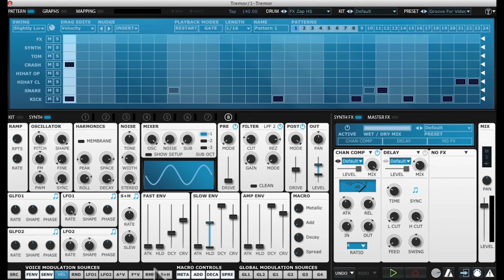Using Sound Design Techniques in FXpansion Tremor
In this free tutorial, Berklee College of Music professor and Berklee Online course author and instructor Loudon Stearns explores some sound design techniques in FXpansion Tremor.

This synth is great for those "outer worldly" sounds that really can't be defined in words, but sound awesome in an electronic music context.

Tip 1: Use noise and do most of your work with a filter an FX. A simple noise oscillator with a quick amp envelope can provide some great snappy sounds, maybe a hat sound. Just adding FX to that, like the "Mod Filter" is a great way to add some character to just noise. The Flanger too, great possibilities with a high feedback. And then Ring Mod is a great way to get an original timbre.

Tip 2: Create a big dramatic drop with the oscillator by modulating Pitch over a wide range with some envelopes. Modulating the "Peak" parameter on the Oscillator creates a really interesting "filter sweep" with an unusual texture.

Tip 3: A filter in high resonance can turn a bell-tone into a snappy FX sound. Modulate resonance and filter cutoff carefully to create a wide variety of wobble and growls. And, don't forget to use velocity to create some important variations in your sounds.

About Berklee Online:
1-866-BERKLEE (US)
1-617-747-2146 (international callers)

About Loudon Stearns
Loudon Stearns is an associate professor at Berklee College of Music, a course author and instructor at Berklee Online, and an active media-artist. Within the Contemporary Writing and Production department at Berklee College of Music he prepares students to work as independent composers and producers in a technology-laden music industry. Online, he focuses on the latest electronic music styles and music-technology innovations, showing students how to analyze contemporary styles and use the latest music technology in their own works. An innovator in both education and art, Loudon authored a Massive Open Online Class, "Introduction to Music Production," that has provided high-quality free education to hundreds of thousands of students, received an award from the University Professional and Continuing Education Association for "Excellence in Teaching" and received the "Excellence in Media Art" award from the Emerson College Visual and Media Art department.

Holding a Bachelors of Music in Contemporary Writing and Production and Bass Performance from Berklee College of Music, and a Master of Fine Arts in Media Art from Emerson College, Loudon pulls from a broad range of skills in the creation of his own multi-media performances that include live music, projection-mapping, dance, visual art and interactivity. Of particular interest is using the entire world as a performance space by using internet streaming to coordinate numerous performers and audiences on vastly different parts of the globe. The technical and aesthetic challenges of this type of performance are new and exciting and require the sort of broad skill-set that Loudon has developed through his extensive institutional and self education in music, sound, performance, motion graphics, photography, programming, and construction.